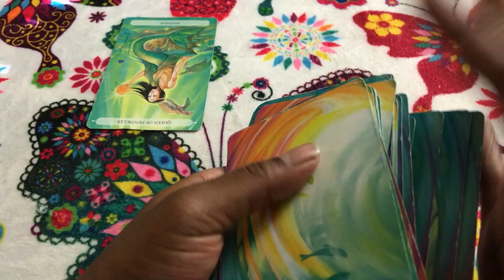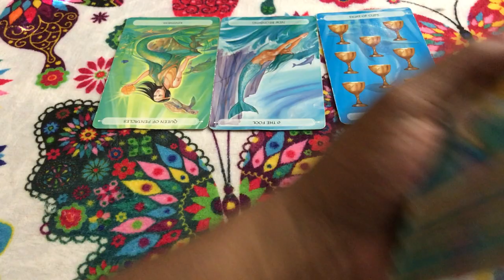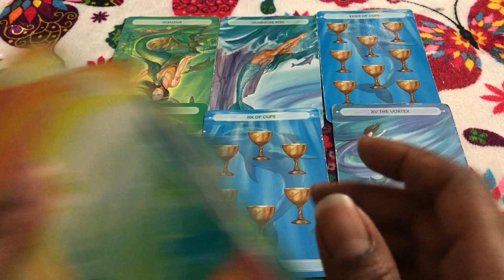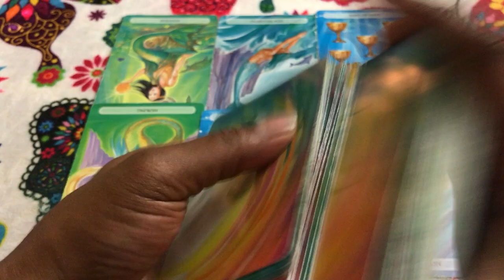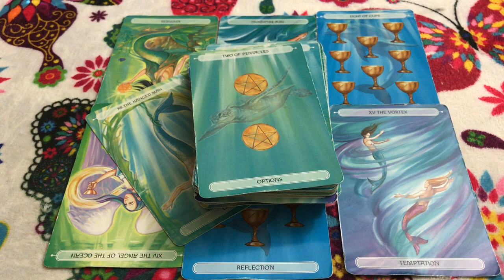🦋 (TIMELESS)) Leo weekend forecast. I'm not ready for thid you can't buy me back. TAROT TAROT